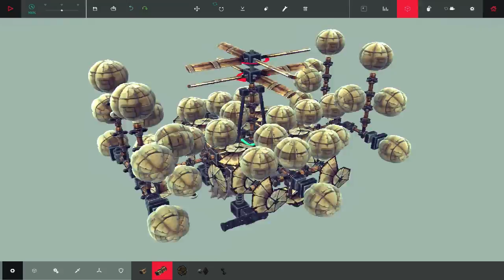The Sergeant Byrd- Besiege Design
[EDIT] As of 10-25-15 with the Unity 5 update, this machine no longer works correctly, so I'll probably be uploading an updated version soon.

(it's amazing)

     Track: Enchanted Towers / Sgt. Byrd
     Artist: Stewart Copeland
     Album: Spyro 3: Year of the Dragon OST

Explanation:
I was originally trying to make a quadcopter, but it wasn’t going well, so I converted it to a blimp that I christened "The Fluke".
However, "The Fluke" had some major issues, mainly that half the balloons exploded on takeoff 60% of the time, and it only had one bomb.

After a painstaking redesign, I present to you "The Sergeant Byrd", so named because it reminded me of the Whirligig from Spyro 3.

Hope you like it, I really liked designing it!